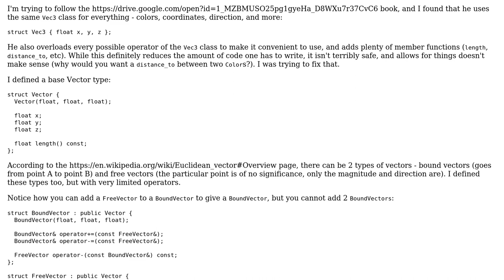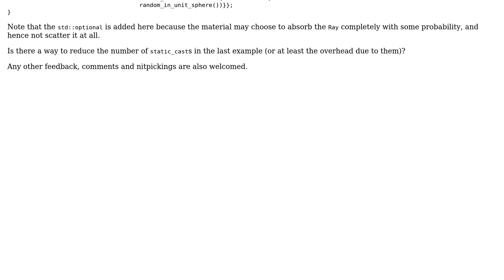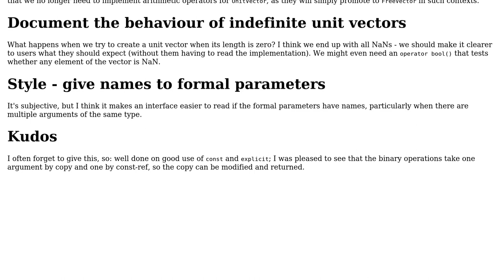Code Review: Type-safe Euclidean vectors in C++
With thanks & praise to God, and with thanks to the many people who have made this project possible! | Content (except music & images) licensed under CC BY-SA | Music | Images & others | With thanks to user Toby Speight user EarlyEarthworm and the Stack Exchange Network Trademarks are property of their respective owners. You are responsible for your own actions.